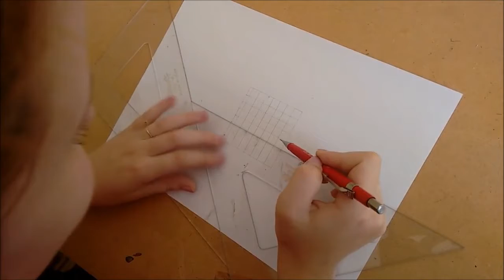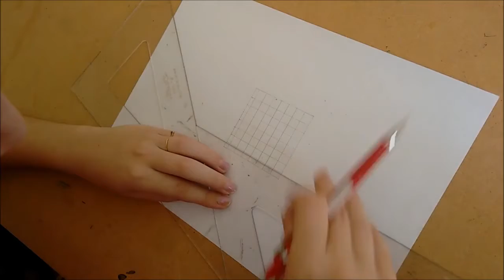Traçado com esquadros_Katherine_2015/2